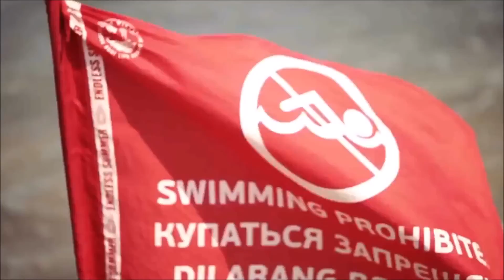FlowRythms - Ghetto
Music video for Ghetto performed by FlowRythms.

FlowRythms